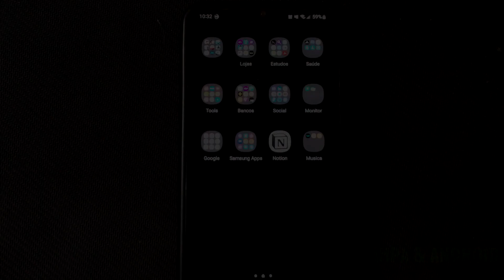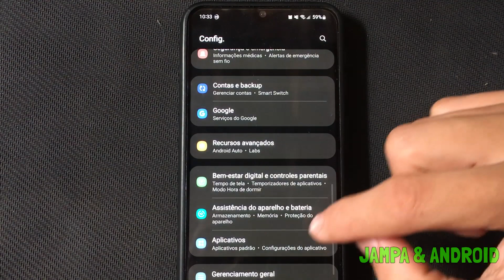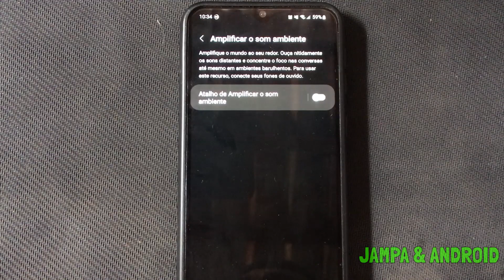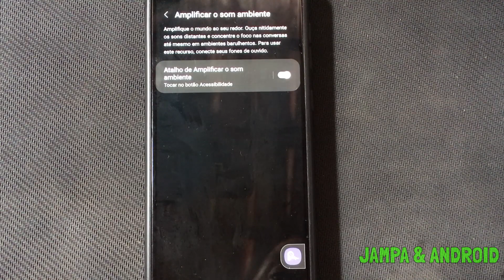Se você tem um SAMSUNG DEVE que CONHECER essa função secreta! | Ouvir som ambiente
👑 Fala galera, ensinarei como habilitar a função de ouvir o som ambiente através do fone de ouvido.

✅ Dispositivo utilizado

Samsung M31

✅ Considere se inscrever neste canal e ativar as notificações! Novos vídeos semanais!